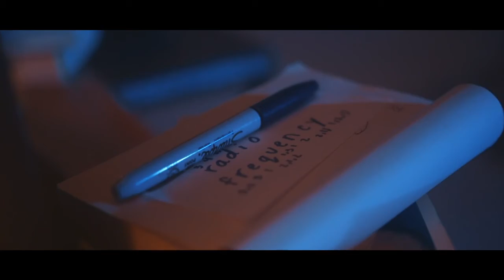ILEA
Best Film Winner, 14th Annual Phantoscope High School Film Festival. Directed by Samuel Correa, West Broward High School, Pembroke Pine, FL